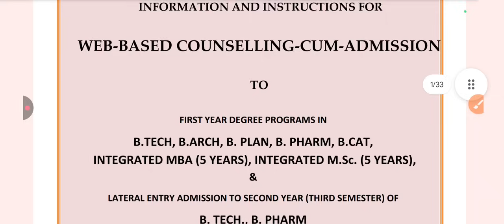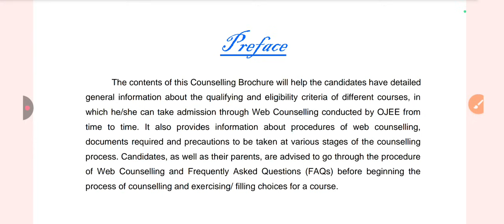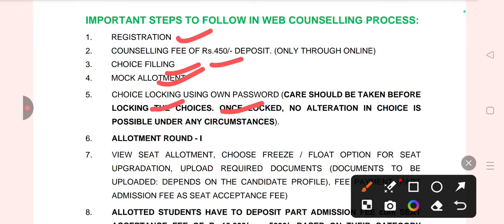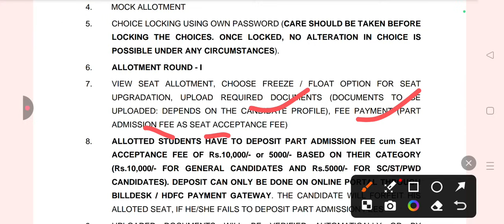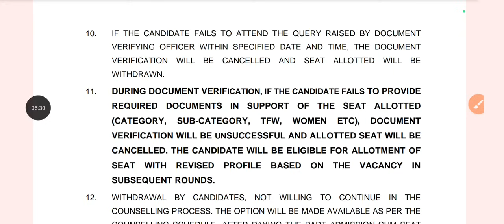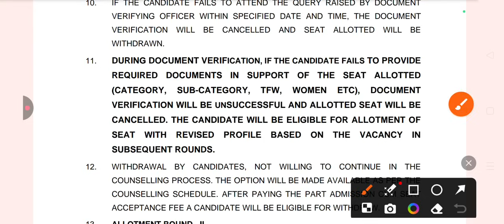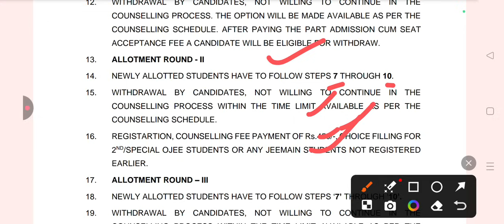Ojee councelling 2025 | odisha nursing admission 2025 | odisha bsc nursing admission 2025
ojee 2022
ojee 2023
ojee exam
ojee notice
ojee pharmacy
ojee
sujeeth
ojee pyq
2nd ojee
jee 2023
jee 2022
ojee 2025
ojee exam
ojee 2023
ojee 2024
ojee2022
ojee 2022
online ojee
special ojee
jee 2023 date
ojee release
ojee 2023 date